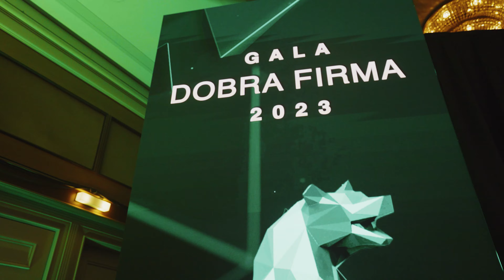Podsumowanie Gali rozdania nagród Dobra Firma 2023